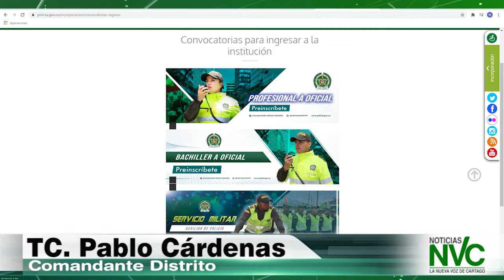Abiertas convocatorias para ingresar a la Policía